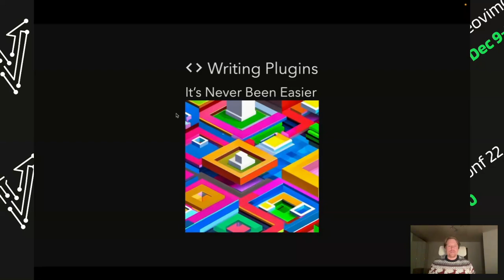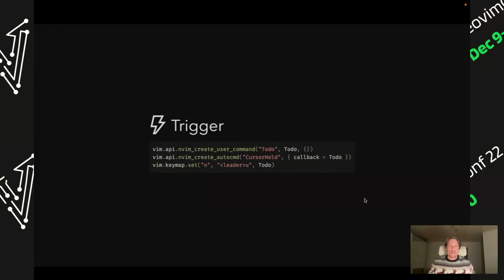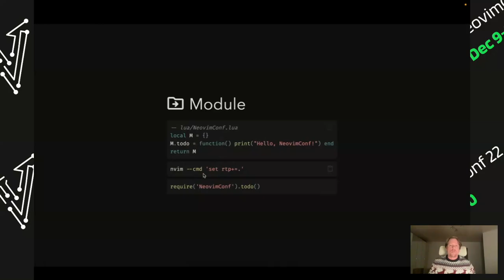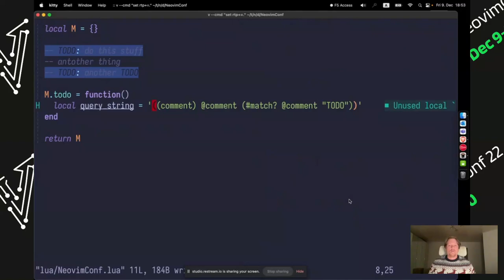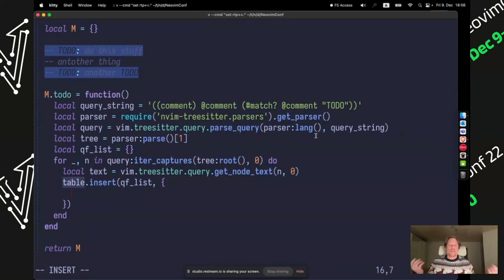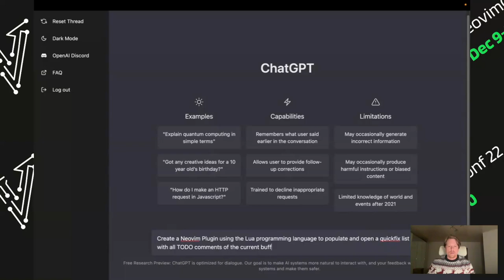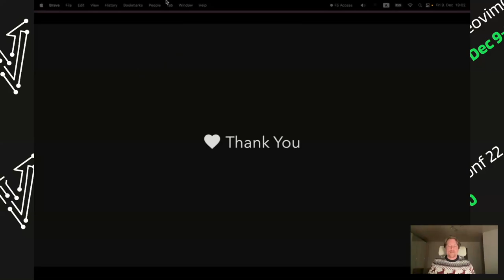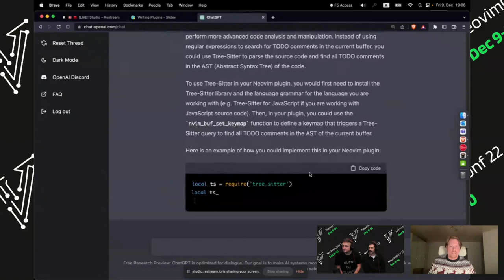Writing Plugins - It's Never Been Easier (NeovimConf 2022)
This is a talk about writing plugins in Neovim using the Lua programming language. It was part of the Neovim Conference 2022.